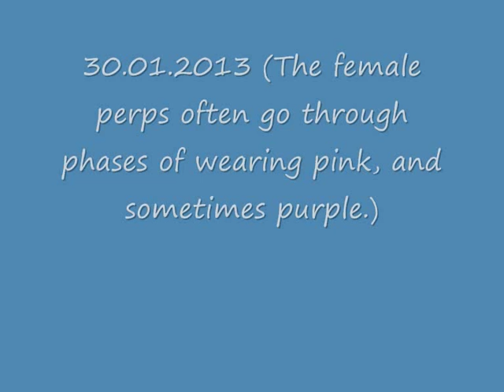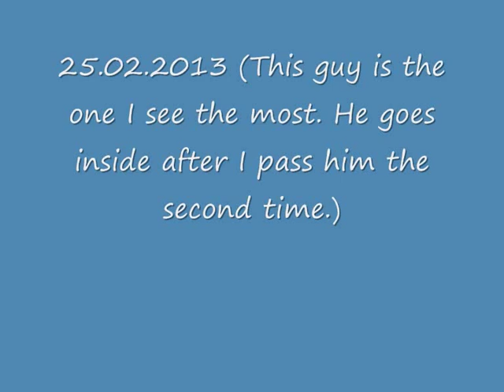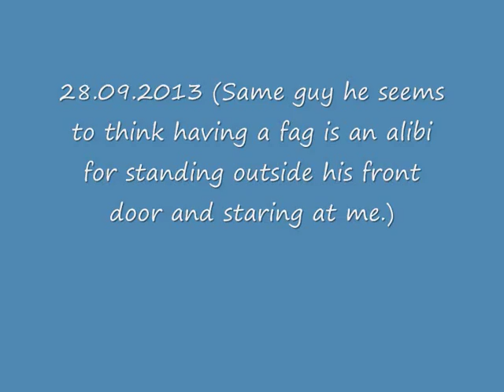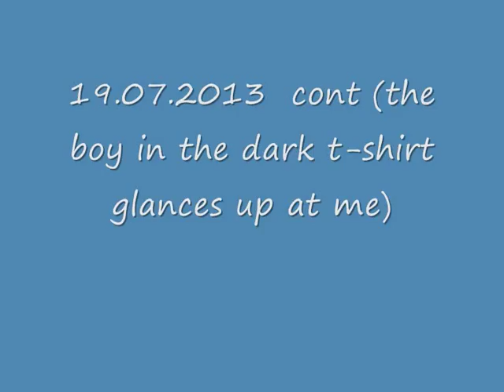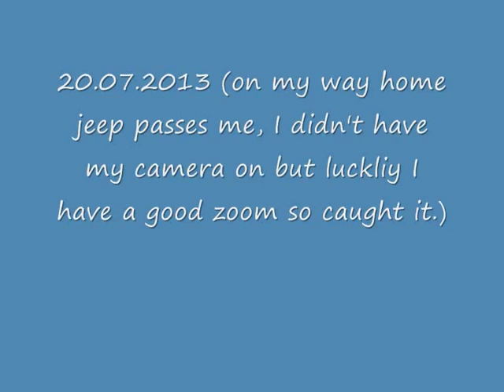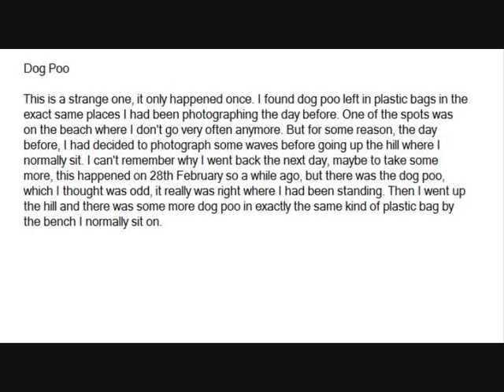Gang Stalking Update - People Standing in Doorways, White Jeep and Dog Poo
Please watch my earlier videos first if you are a sceptic.